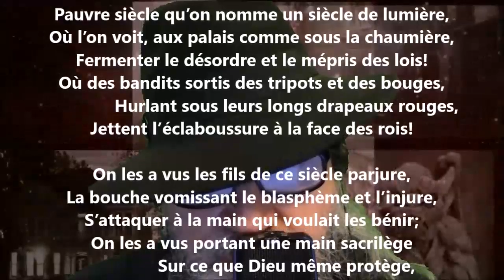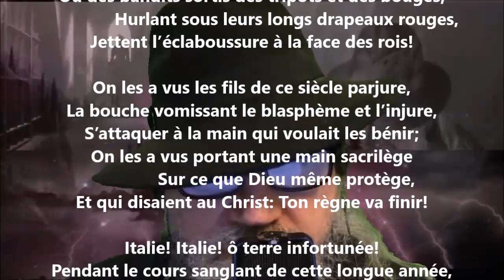Le premier de l’an 1861 II - Louis-Honoré Fréchette lu par Yvon Jean